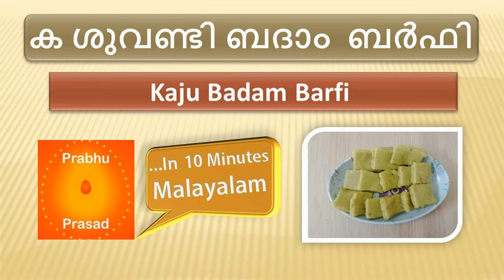ക ശുവണ്ടി ബദാം ബർഫി | Kaju badam Barfi | In Telugu…In 10 Minutes